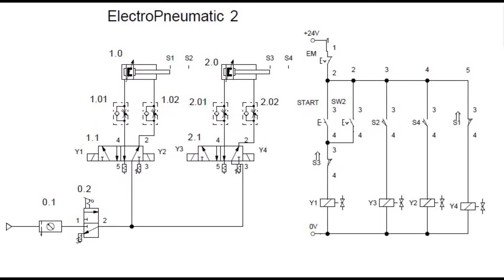การควบคุมนิวแมติกส์ไฟฟ้าในอุตสาหกรรม(การควบคุม2กระบอกสูบ)